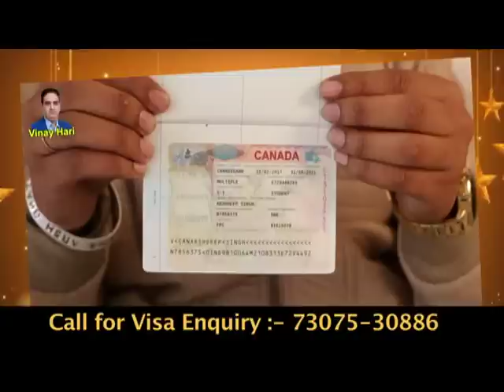ਵਿਧਾਇਕ ਨੂੰ ਧਮਕਾਉਣ ‘ਤੇ ਕੈਪਟਨ ਨੇ ਡੀਆਈਜੀ ਨੂੰ ਲਾਇਆ ਖੁੱਡੇ ਲਾਈਨ